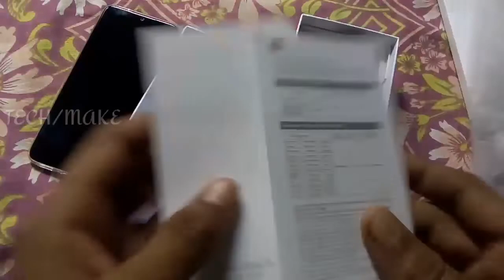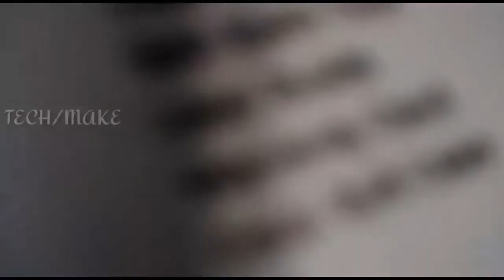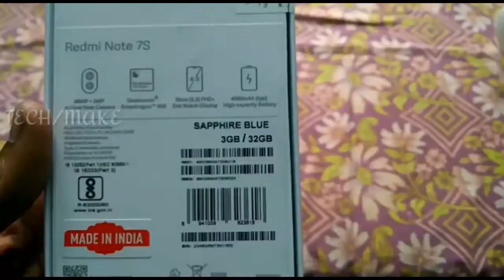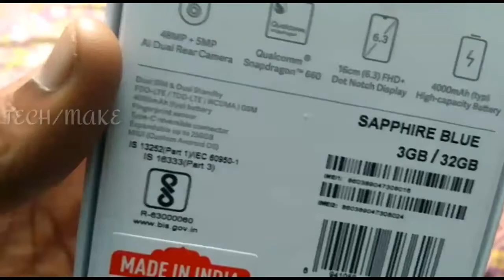Unboxing retail unit Redmi note 7 pro in Tamil|Tech/make.javeed.javeedsf.Techjav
WELCOME
                                 TO
                           Tech/make
                 This video useful for you

 in amazon

in flipkart